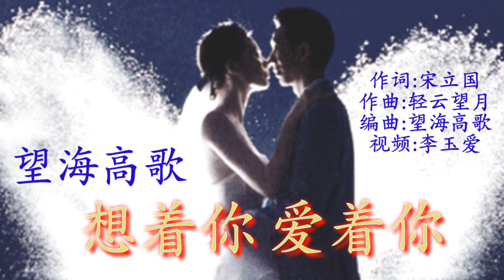《想着你爱着你》 演唱：望海高歌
《想着你爱着你》
演唱：望海高歌
作词：宋立国
作曲：轻云望月
编曲：望海高歌
吉他：浩翔

还记得那个傍晚小雨淅沥沥
缘份让我们一起相识在雨里
你的发香散发着那馨香的气息
只想陪你度过每个浪漫朝夕

也曾经一起走过春夏秋冬季
你我挽手肩并肩诉说着甜蜜
我的付出只为换来爱情更美丽
这一辈子只爱你不离不弃

想着你想着你想着你你是我唯一
爱着你爱着你爱着你永远不分离
梦里常常在耳边听到你温柔话语
清晨醒来却不知你在哪里

想着你想着你想着你期待再相聚
爱着你爱着你爱着你我不会放弃
今生今世只有你能住进我心里
我愿永远陪伴你共度风雨